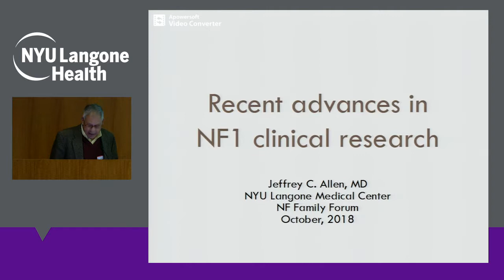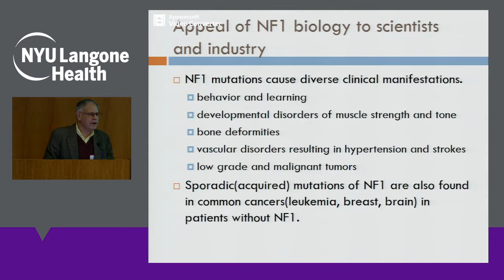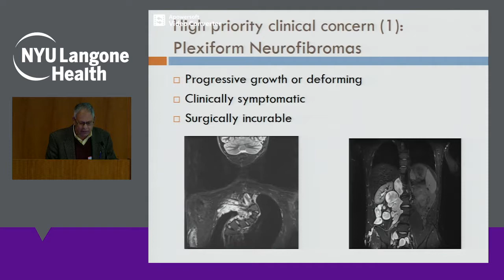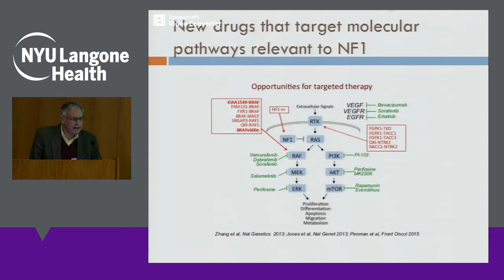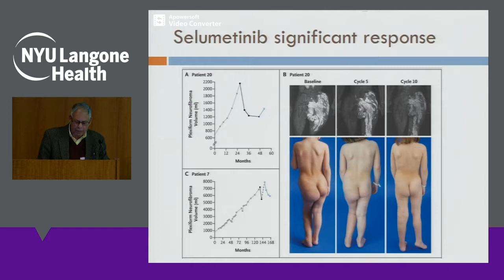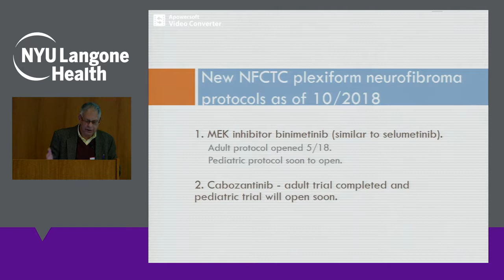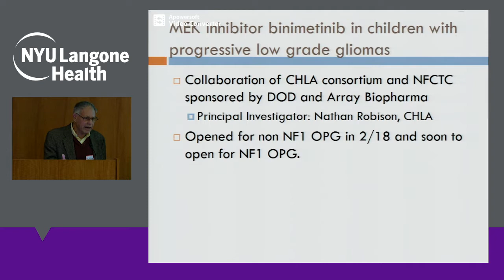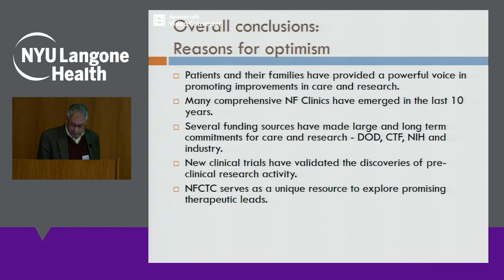Research Updates in NF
NYU Langone pediatric neurologist Jeffrey Allen discusses Clinial Trials and Research Updates